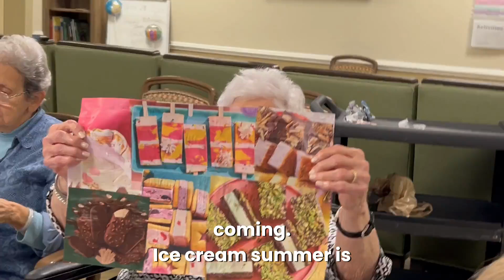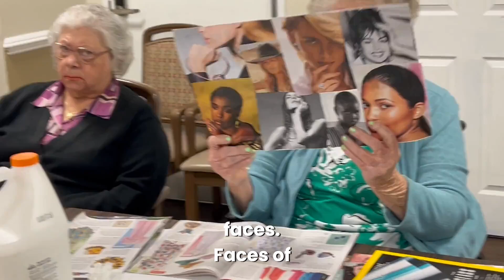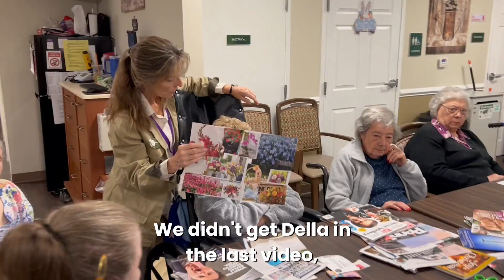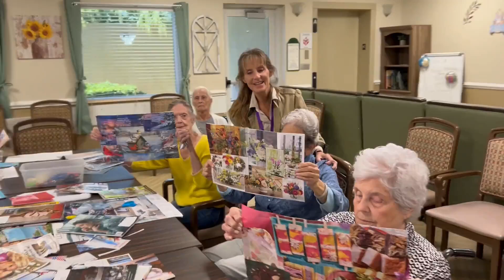Pick A Station with our memory care residents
Our memory care residents enjoyed a fun and interactive "Pick A Station" activity at Chateau Madeleine! 🎶🖌️🎲 From music and art to games and more, this engaging event allowed residents to explore different stations and enjoy activities tailored to their interests.